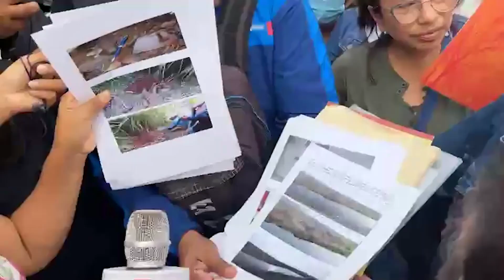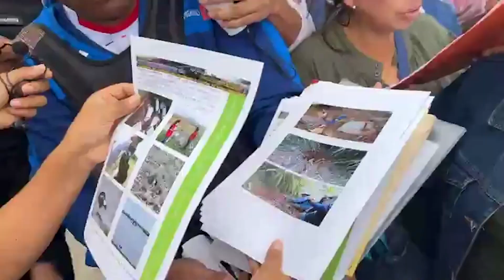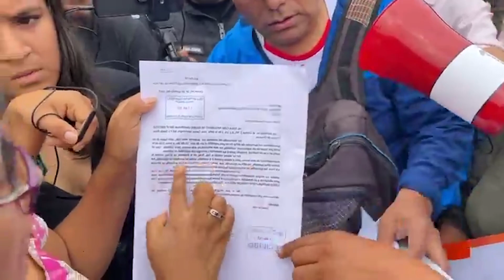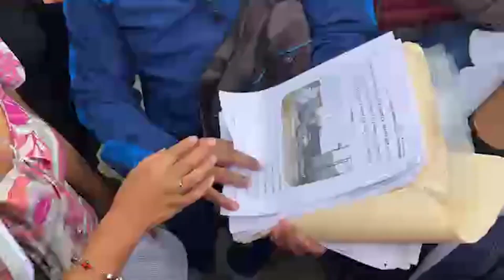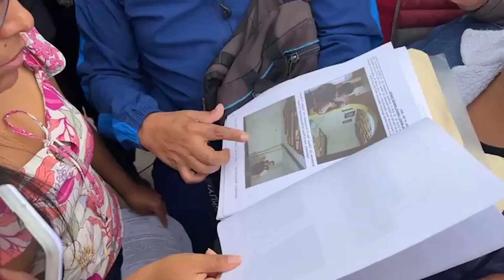FAMILIAS DE VIVIENDAS AFECTADAS POR HUNDIMIENTOS PIDE JUSTICIA POR QUE EMPRESA CHINA NO DIO NADA..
CONGRESISTAS MARGOT PALACIOS VISITA A FAMILIAS AFECTADOS POR HUNDIMIENTO DE EMPRESA COSCO CHIPPING PARA DARLE SU RESPALDO...